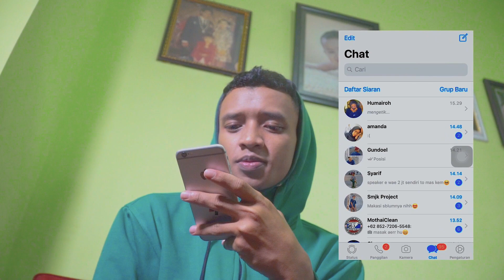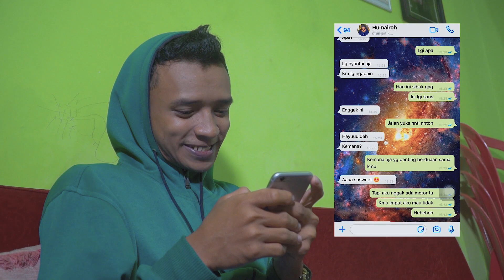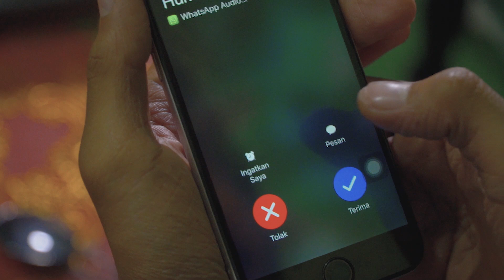KAPUSAN BROSUR !!!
FILM SKETSA KOMEDI . GARING IYA EMANG GARING HAHAHA